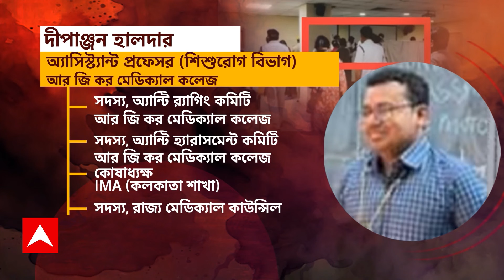RG Kar News: আর জি কর মেডিক্য়ালে চিকিৎসকের খুনের পর, সেমিনার হলে গেছিলেন কারা?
ABP Anada Live: আর জি কর মেডিক্য়ালে চিকিৎসকের ধর্ষণ-খুনের পর, সেমিনার হলে গেছিলেন কারা? তা নিয়ে বহু প্রশ্ন উঠছে। এই প্রেক্ষাপটে আকাশি শার্ট পরা এক ব্য়ক্তির ছবি ভাইরাল হয়েছে। আন্দোলনকারীদের একাংশের দাবি এই ব্যক্তির নাম দীপাঞ্জন হালদার। তিনি আর জি কর মেডিক্য়াল কলেজের শিশুরোগ বিভাগের অ্যাসিস্ট্য়ান্ট প্রফেসর। যদিও, দীপাঞ্জন হালদারের দাবি ঘটনার দিন আর জি করে গেছিলেন তিনি। তবে, এই ছবি তাঁরই কিনা, নিশ্চিত নন তিনি।

 / abpanandatv